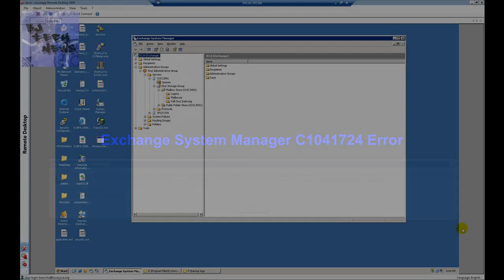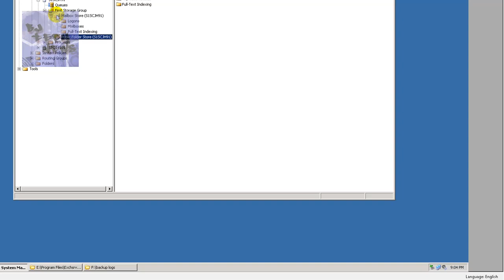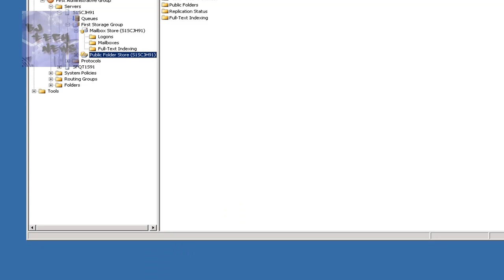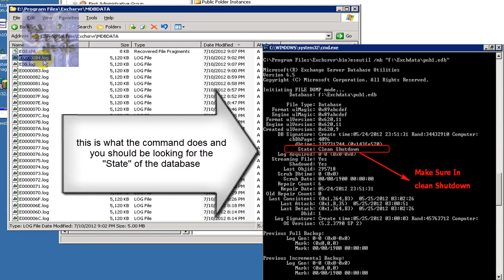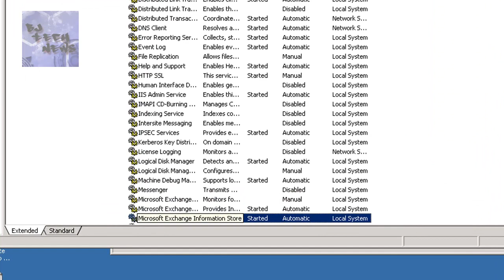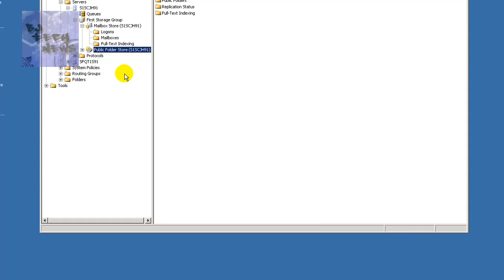Episode 38 - Exchange System Manager C1041724 Error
within this episode i had a major issue occur at my job and it was a mailbox database storage issue. for some reason the log files were corrupted so we had to rebuild them again.